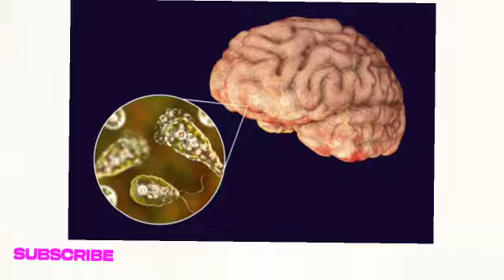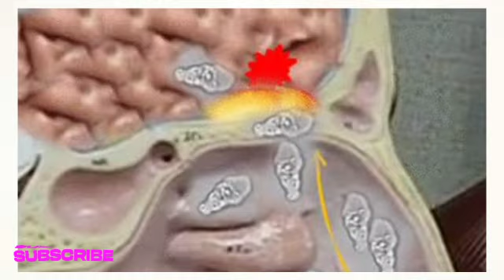• Naegleria virus in Lahore and Karachi || Naegleria virus symptoms in Urdu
Naegleria fowleri, commonly known as the brain-eating amoeba, is a free-living amoeba that can cause a rare but severe infection of the brain called primary amoebic meningoencephalitis (PAM). It is found in warm freshwater environments such as lakes, hot springs, and poorly maintained swimming pools.